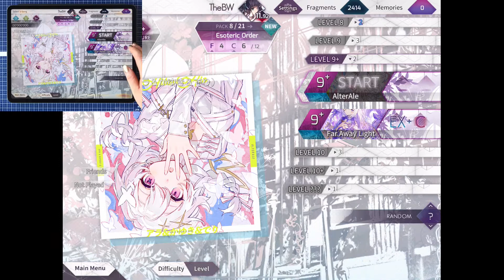[GAMING] Arcaea’s AlterAle Future Chart 1st Play EX+ (on camera)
(Time stamps not necessary)

Sometimes I wonder how I make such good first plays, this highscore is going to take ages to beat lmao

And I wish the Fandom Wikis are updated faster because I really rely on them to put info that's in Japanese in the description

Rhythm game - Arcaea
by lowiro

by Arik Kau Delay (アラ＆かゆき＆でり）
Cover artwork illustration
by
Chart note design
by CERiNG